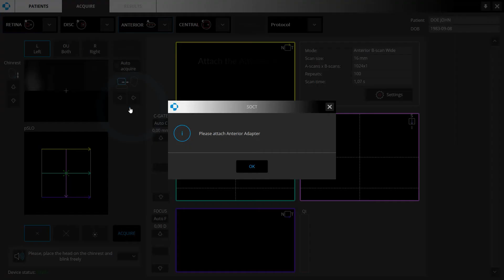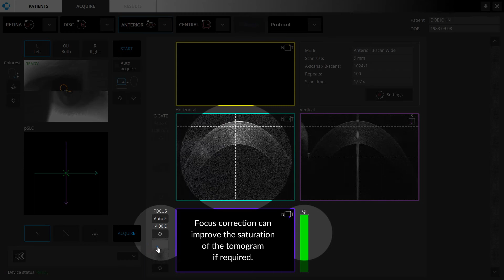21 Anterior Wide B Scan Cornea SemiAuto